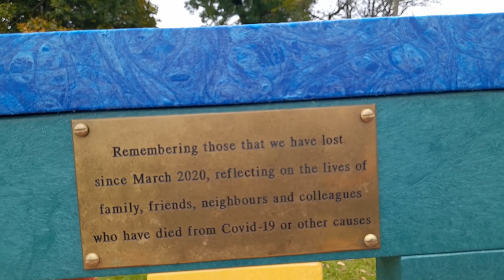Scotlands Residential Park Coalville Leicestershire Introduction And Footage Video October 2022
* To eat,
*Accommodation
*Weather
*Currency
* Emergency numbers
*Time difference

Rebecca Jordan
Rebecca's Travels